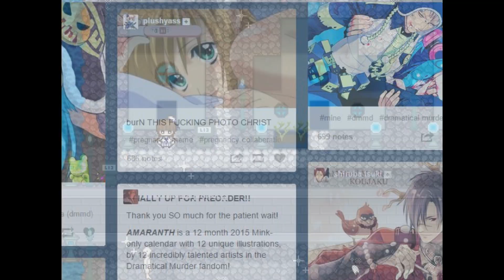Wadanohara and the Great Blue Sea-[P4]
o(≧o≦)o